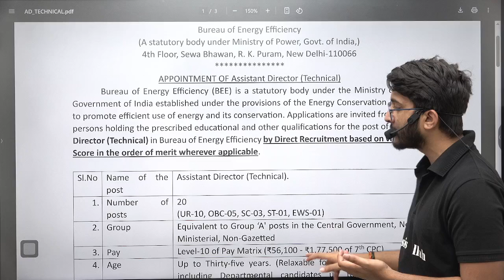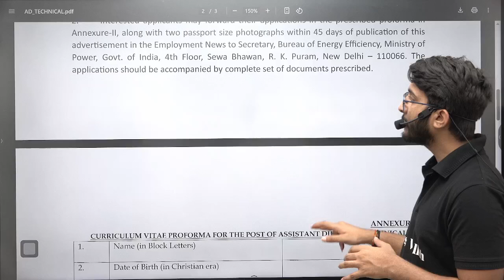Bureau of Energy Efficiency Recruitment 2025 | Assistant Director Technical | GATE 2025/2024/2023